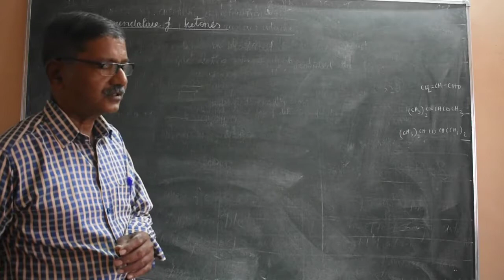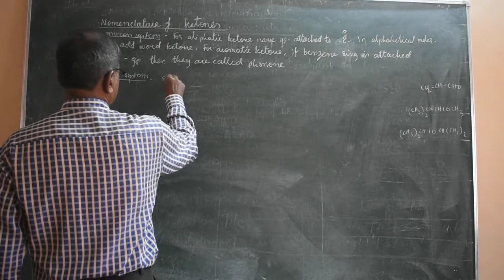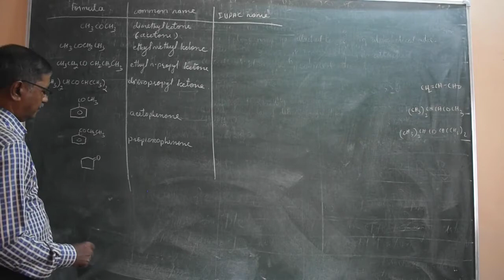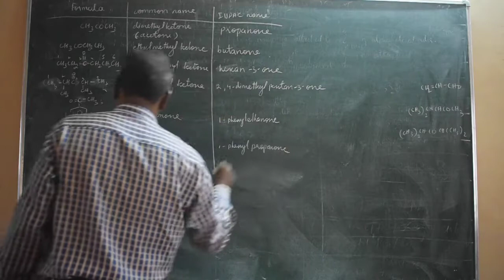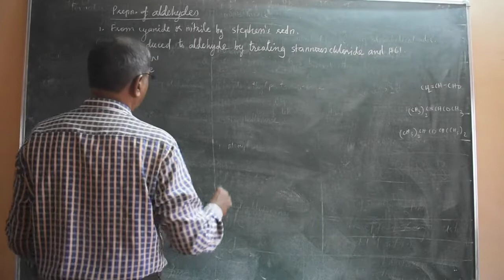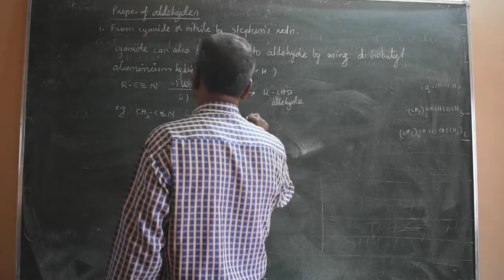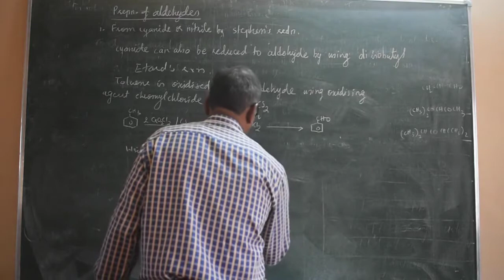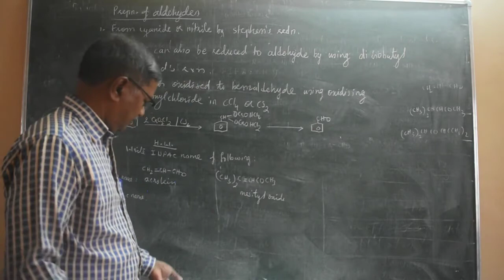ALDEHYDE KETONES AND CARBOXYLIC ACID-2